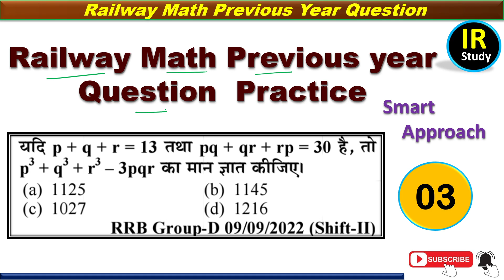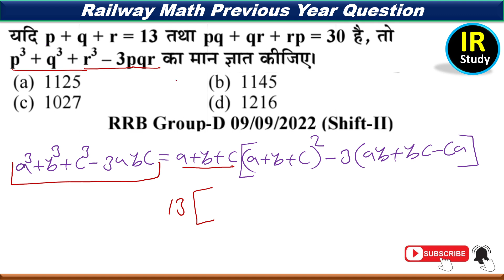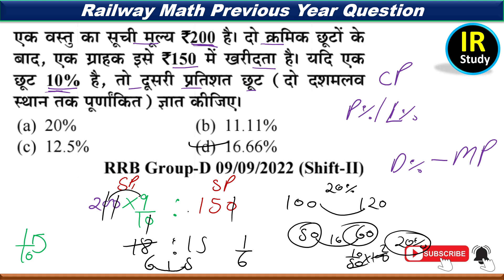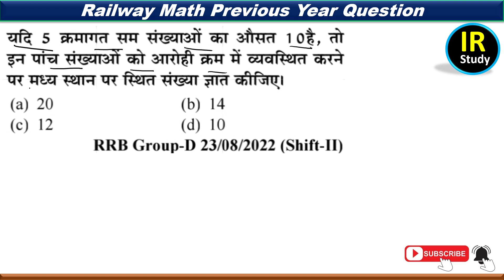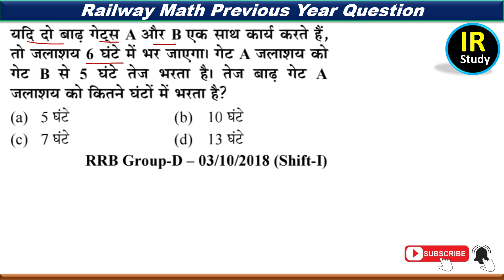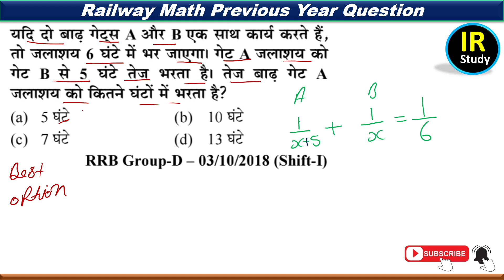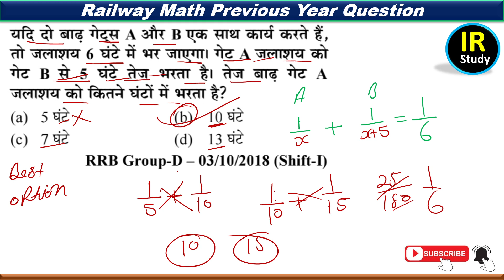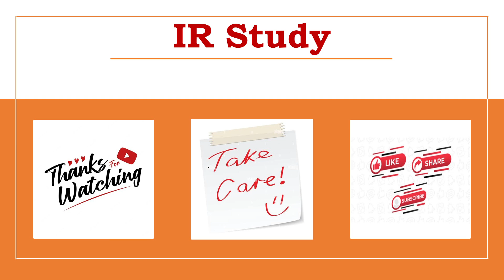Railway Math Previous Year Question | Part-03 | Short Tricks | ALP, Technician, NTPC, RPF, Group-D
railway math previous year question
math for alp exam
math for rrb ntpc
math for railway group d
rrb math previous question
railway alp math practice set
alp technician math practice set
alp maths practice set